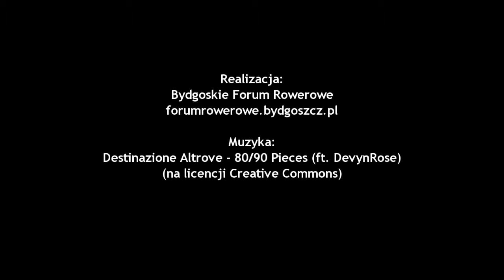Kobieca Masa Krytyczna w Bydgoszczy - lipiec 2013 [HD]